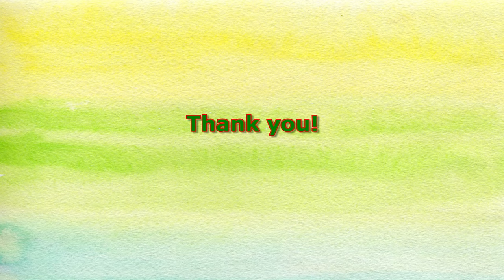How to tie a Square or Reef Knot for Triangular Bandage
This is a basic guide on how to make a Square Knot. I usually do this in making basic bandaging techniques using triangular bandage.